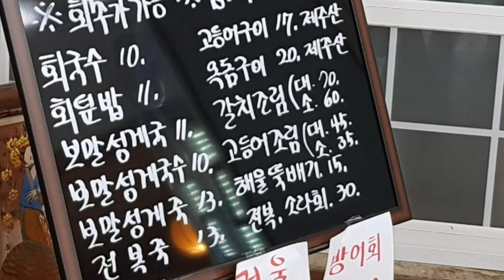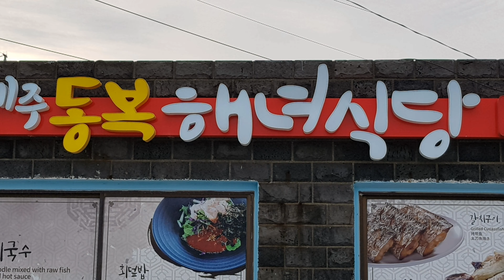[제주맛집/동복해녀식당]35년전통 제주향토음식점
맛있는 제주여행?제주맛집 요기요!
35년전통 제주맛집 [동복해녀식당]
아름다운 제주여행도 식후경?
여행의 즐거움 중에 빠질 수 없는 게 바로 먹는 즐거움이다.

오늘은 서울서 온 오랜 친구들과
제주동부 함덕해수욕장 근처 동복리에 있는 유명한 맛집 35년 전통 제주향토음식점을 찾았다.

입맛 까다로운 주인장이 청정제주에서 싱싱하고 신선한 식자재만을 엄선하여,제주7대 전통향토음식을 제주 고유의 전통맛으로 고집스레 지켜가는 맛좋고 가성비 좋은 착한 식당이라
지인들과 즐겨찾는 맛집이다.

각종 음식경연대회에서 수상한
인정받은 제주 향토음식점답게
유명 연예인들 가수 탤런트 개그맨 예능인들과 기업 오너들이 즐겨찾는 단골식당이라고, 수상실적과 연예인과 유명인사들의 사인이 벽면 가득했다.

메뉴판을 보니 원조회국수집이라
회국수를 비롯한 회덮밥,
보말성게국수,전복죽,해물뚝배기 등
주로 맛깔스런 제주향토음식이다.

회국수는 면발이 부드러우면서 쫄깃한 맛이 입맛을 사로잡았는데
그 맛의 비밀은 양념소스에 있었다.
시중에서 판매하는 소스를 사용하지 않고,감귤고추장으로 직접 만든 소스를 사용하여 새콤달콤한 맛이
정말 별미였다.
손님들이 양념소스만 따로 주문하여
별도판매를 할 예정이라고 한다.

성게미역국도 일반 미역국보다 진하고 깊은 맛이 나는 거 같아,
비결을 물어보니 육수를 따로 끓여
만드는 게 맛의 노하우란다.

전복과 각종 해산물이 들어간 해물뚝배기의 얼큰하고 시원한 국물맛은 정말 일품이었다.속이 확 풀리는 기분이었다.

탁 트인 바닷가에 위치하여 전망과 분위기 또한 근사하다.다려도 위로 지는 저녁 노을을 보노라면  저절로 감탄사를 연발하게 된다.

운 좋은 날, 식당 바로 앞바다를 지나가는 돌고래떼를 보며 함성을 터뜨리는 행운을 맛보기도 하는 맛집이다.

■35년 전통,장인정신의 맛집
    [동복해녀식당]

-제주도내 유일하게 회국수,회덮밥,보말성게미역국으로 수상한 맛집
-제주향토음식경연대회  금상
-제주 광어요리대회 우수상
-한국관광공사 선정 제주맛집
-제주 모범음식점
-NHK(일본국영방송)촬영맛집
-제주국제자유도시 선정 맛집
-JIBS 맛대맛 방영 제주맛집

이런 정도의 맛집이면 충분히 검증되고 인정받은 제주맛집이라
강추할 만하다.

한번 찾은 손님은 가족들과 지인들을 데리고 꼭 다시 찾는다는 제주맛집
[동복해녀식당]
구석구석 제주여행가 제주이글루 쥔장의 단골식당이기도 하답니다.
제주에서 두번째 맛있는 맛집이라면,
사장님이 서운해하실지 모르겠네요.
동복해녀식당 양금식 사장님